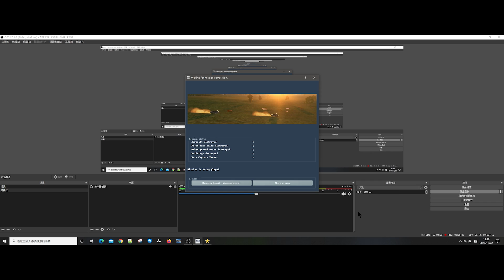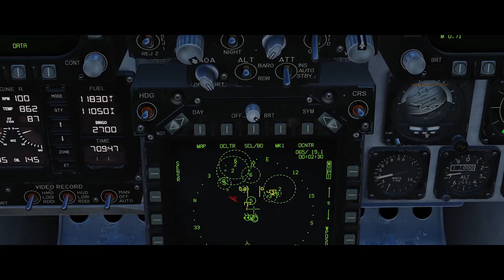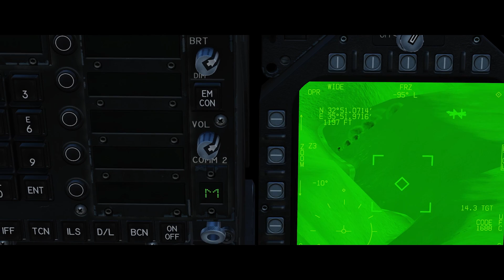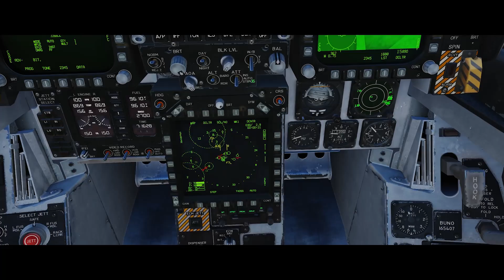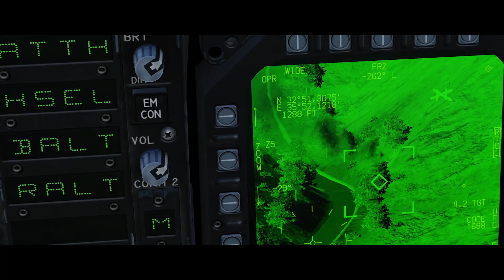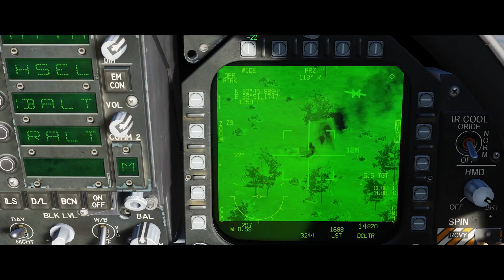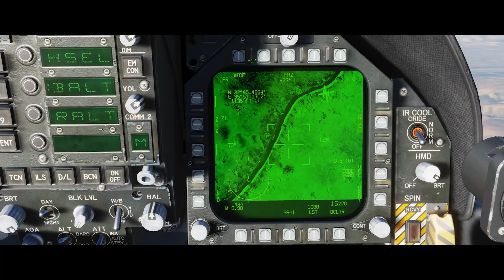dcs world Liberration Dynamic campaign DAY4